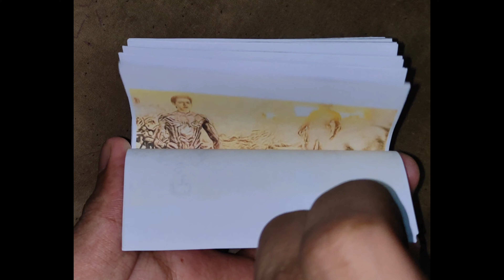SpiderMan Death Flipbook | Avengers: Infinity War - Spider-Man’s Death Flip book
This Flipbook is based on Avengers Infinity War in which SpiderMan dies.

SpiderMan : Stark, I don't feel so good. I don't wanna go, I don't wanna go. Stark, please. Please, I don't wanna go. 😭😭😭😭😭😭😭

A big shout-out to "Ganesh Badam" for suggesting this.